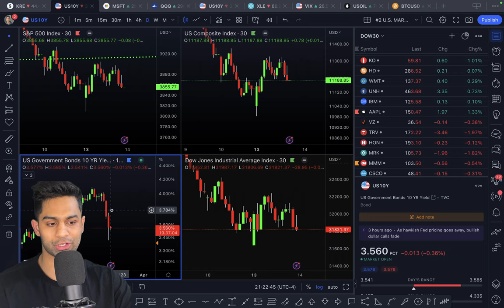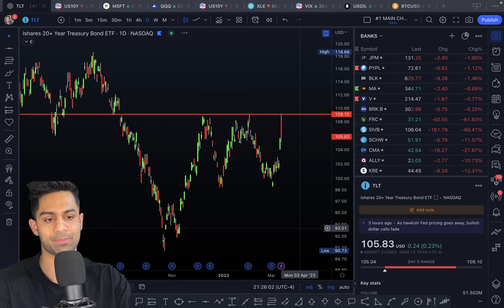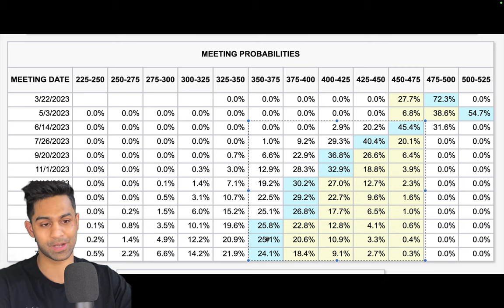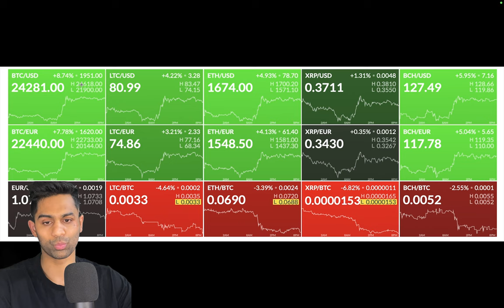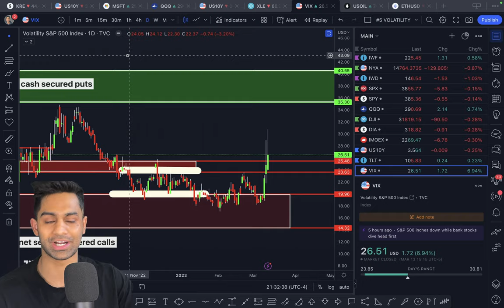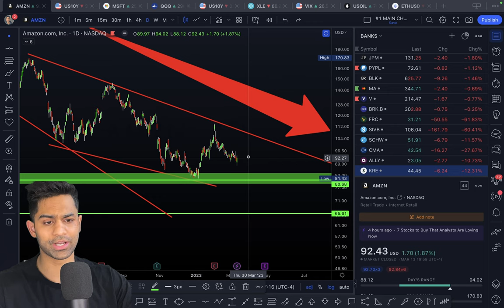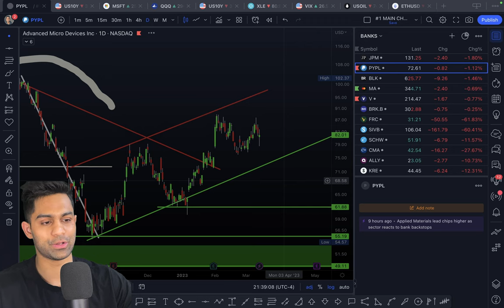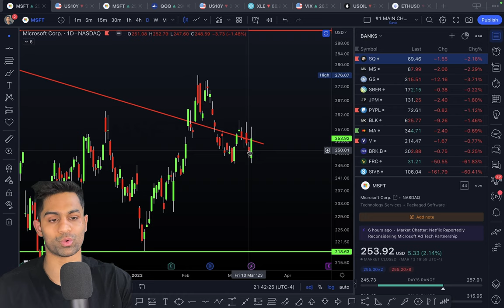🚨 Volatility alert..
intro: 00:00
market update: 01:14
flight to quality: 01:35
trade ideas: 03:01
economic discussion: 05:29
fed funds rate: 06:30
heat map analysis: 07:30
technicals: 09:40